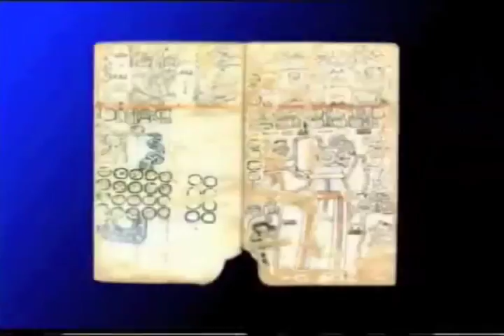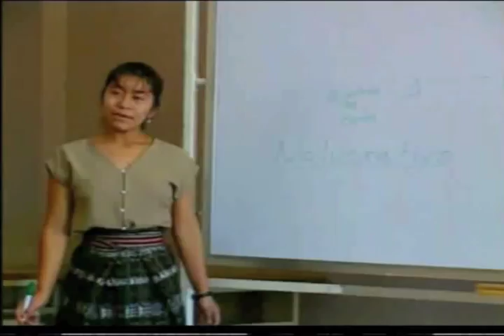Sipaktli dicion 11